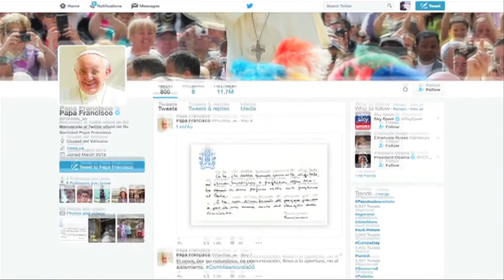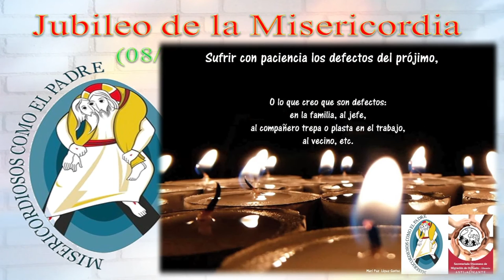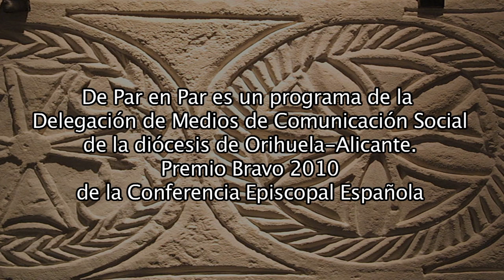2016 05 12 DePP 32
Mensaje de D. Jesús Murgui / Musical "25 años soñando" / Obras de Misericordia: "Sufrir con paciencia los defectos de los demás" / Conferencia de Luis F. Ladaria / Día del Clero y Jubileo sacerdotal.